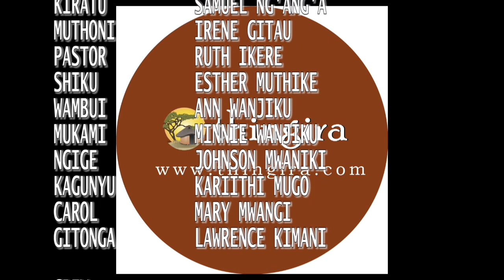MIRURU EPSODE 4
The story continues, let us know what really happened to the Gitongas family. His four daughters have all got children at home. Is it something he did that is affecting his family or is it simply parenting issues?